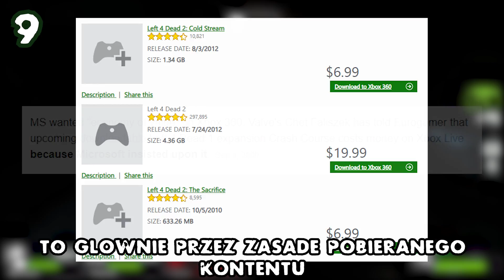Ciekawostki z L4D2 w MINUTĘ #1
Największe ciekawostki i tajmenice w Left 4 Dead 2 w jedną minutę!
 Jak dużo wiesz o grze?

Tym razem konytnujęmy naszą serię ciekawostek, lecz w kolejnej grze! Odcinki z Half-Life jak i Team Fortress 2 bardzo wam się spodobały, tak więc pora pobawić się z innymi grami!

Z jakich gier chcecie, abym również omówił ciekawostki? Piszcie w komentarzach!

Zmieniłem również format tej serii, uważam że sensowniej będzie robić normalne niż filmy. W ten sposób będzie nie tylko wygodniej mi, ale również i wam. Z chęcią również mogę tknąć pewne nowsze tytuły, jeżeli byście chciel ;)
 Pozdrawiam!